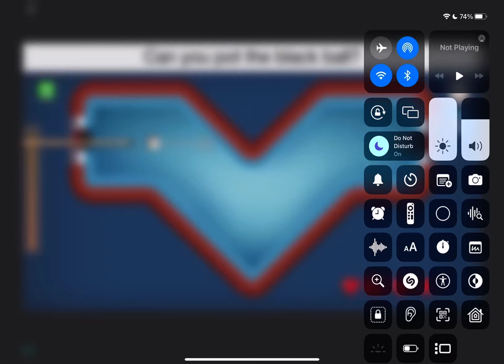8 Ball Pool Ads | Can You Pot The Black Ball?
8 Pool Play Free Now!
By: Miniclip.com